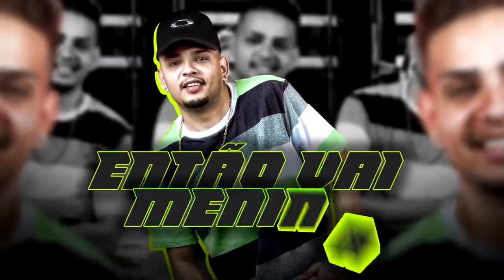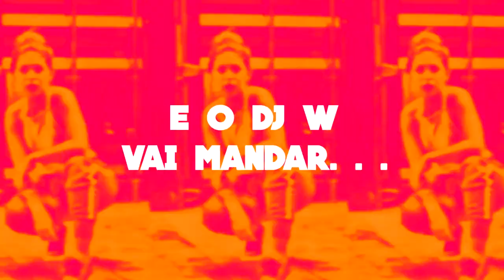MC WM e MC Bella - Vou Embrazar (Lyric Vídeo Official)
Artista: MC WM e MC Bella
Produção:
Ano: 2017

ATENÇÃO!